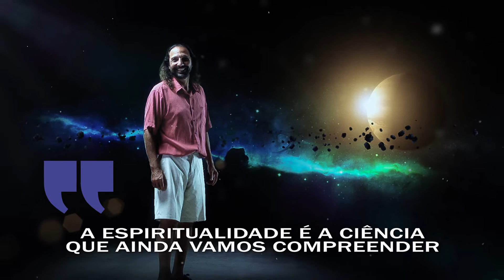A MATÉRIA E A CONSCIÊNCIA - Nassim Haramein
Neste vídeo faço a legenda de um vídeo no físico Nassim Haramein onde ele fala sobre o experimento da fenda dupla, da interpretação de Copenhague o colapso da função de onda e muito mais como, a consciência do universo a complexidade e sua organização. Fala um pouco da dinâmica de fluidos. Fala como é impossível a aleatoriedade no universo e fala sobre o feedback.

SOBRE NASSIM HARAMEIN:

Nassim Haramein nasceu em Genova Suíça e vive hoje na grande ilha do Hawaii, desde que tinha nove anos de idade desenvolvia mecanismos para a teoria hiperdimensional unificada de matéria e energia que posteriormente chamou de Teoria Fractal Holográfica do Universo, e passou a maior parte de sua vida pesquisando a geometria fundamental do Hiperespaço, combinando este conhecimento com a observação da Natureza, Nassim descobriu o especifico arranjo geométrico fundamental da criação, e sua teoria de Unificação e do Raio geométrico Harmônico é uma nova solução para as equações de campo unificado de Einstein junto com seu trabalho chamado “The Schwarzschild Próton” são as bases para uma mudança fundamental em nosso entendimento da física da consciência e da filosofia. Nos últimos vinte anos Nassim tem dirigido uma equipe de pesquisadores, físicos, engenheiros elétricos, matemáticos e de várias áreas do conhecimento, tem dado palestras e conferências por mais de 30 anos, Fundou uma organização sem fins lucrativos e a chamou de “The Resonance Project Foundation” de onde Diretor de pesquisa continua explorando os princípios da unificação e suas aplicações. Suas pesquisas continuam desenvolvendo tecnologias ecológicas que vão em breve revolucionar a relação do homem com a natureza e com a tecnologia.

SNAP: Pedrobpava